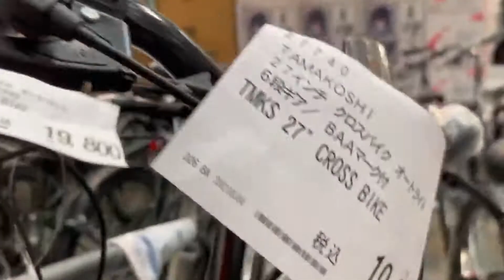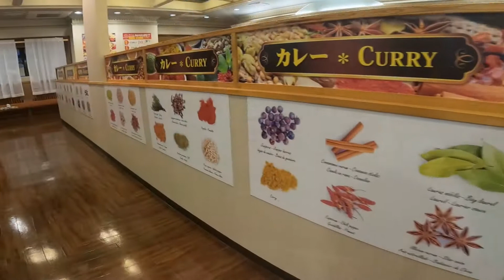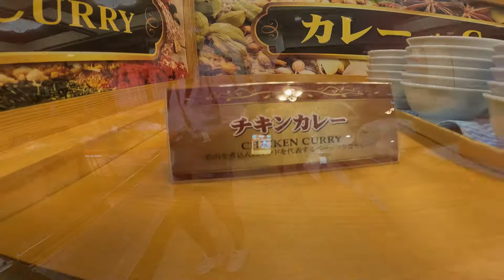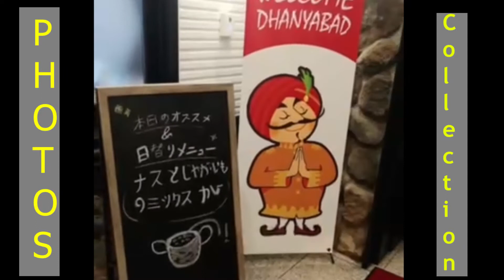Biggest Costco in Japan/Japan Costco Store Tour with friends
Biggest Costco in Japan/Japan Costco Store Tour with friends costcojapan japan @Shiva Vlogs4k

Shopping at Costco in Japan | Life in Japan Episode 135

Japan Costco Store Tour

Japanese Costco Family Shopping Trip E.38

[4K/Binaural] Costco in Japan Walking Tour - Kanagawa Japan

Now I'm living in Japan. so you'll see lots of Japan based content. However I also travel often so you'll get to see other parts of the world as well.

About Me

Shiva vlogs4k is a YouTube channel run by Shiva Adhikari. This channel is based on my moto vlogs and my lifestyle vlogs.
The channel showcases Vlogs related to 4k video biking lifestyle, bike reviews, custom motorcycle, store visits & launches and trips to locations with the best interests of riders.

My Gears
For  Video  :- Hero  9 and iPhone 11Pro max
Edit on :- Adobe premiere  video editor
Mic :- Boya and media mod gopro 9
--DJI Drone Mavic Air
--DJI Gimbal 4
--Camera Sony

Your Quaris:-

Nischal LMC
Suman Karki
bishal Gautam
Girish Khatiwada
Prasanna 2.0
Neeraz Shrestha
Sajan Shrestha
Sisan Baniya
pridev joshi
RungMang Vlog
Sirjana Sizzu

Please Visti My Youtube Channel.
Thanks you so much for visiting my channel and watching.